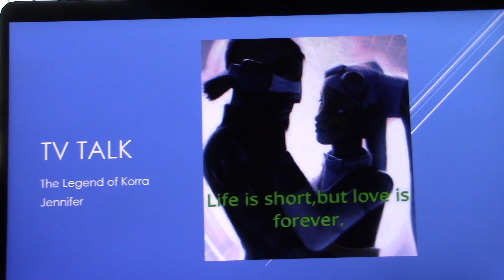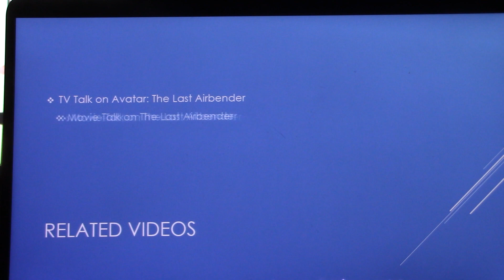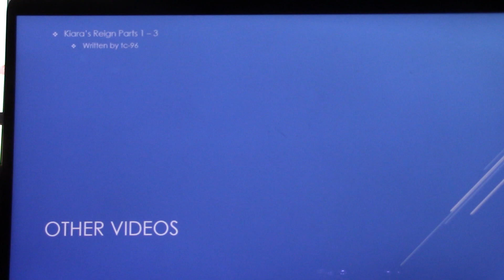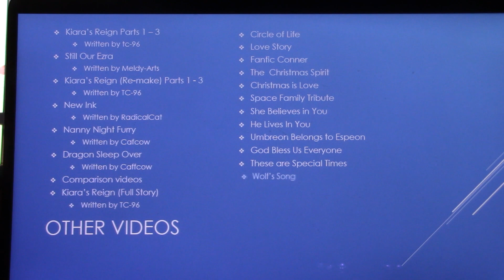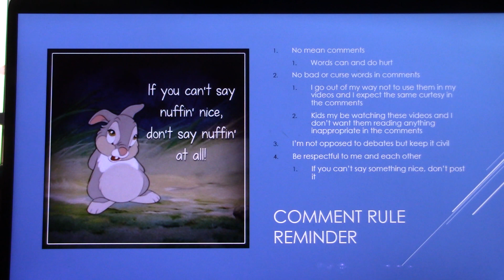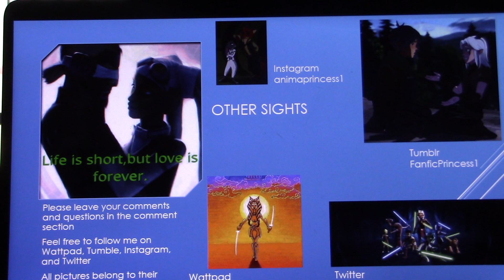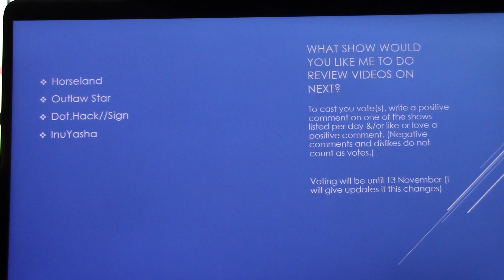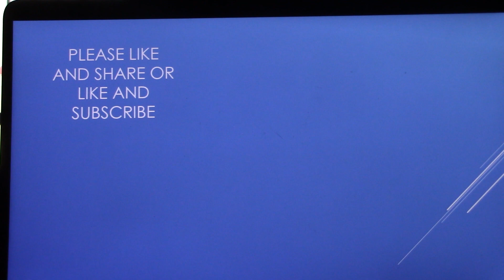TV Talk on The Legend of Korra: Season 1, Episode 9: Out of the Past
Korra must connect with her past life to escape from a trap while her friends try to find her